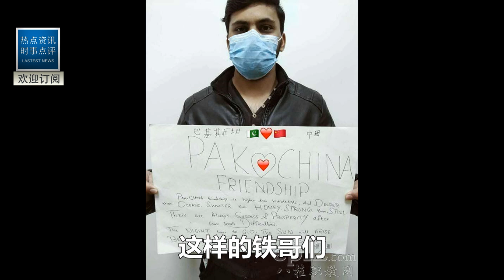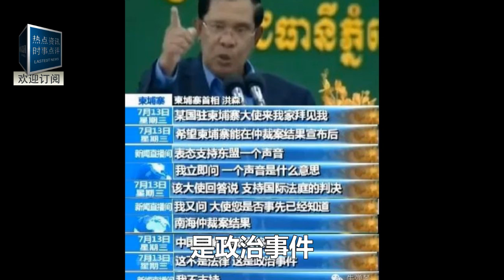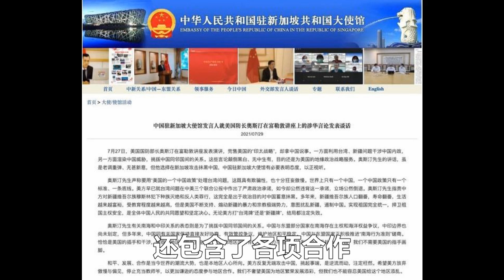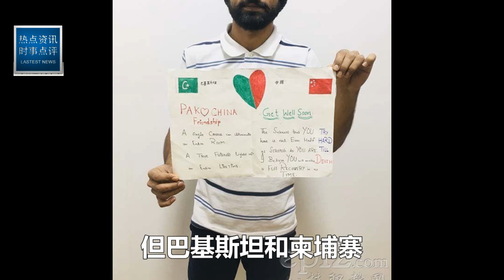要讓拜登失望了，中國又一反華鄰國拒絕站隊美國，現在是中國鐵桿小兄弟！王毅到訪后聯合警告：要打，中國不怕。要談，中國就打！